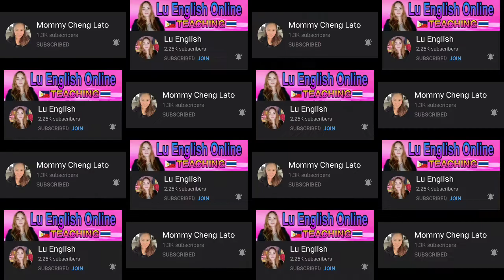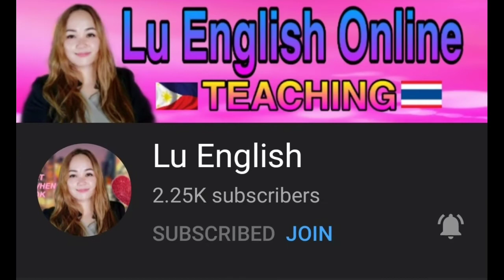HOW TO MAKE ORANGE JUICE